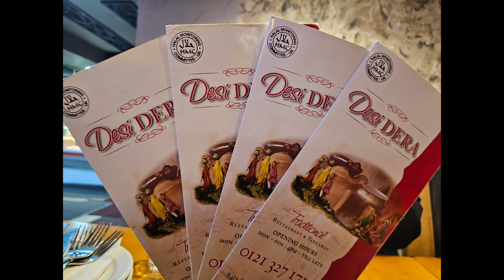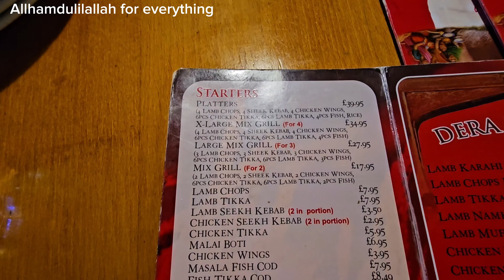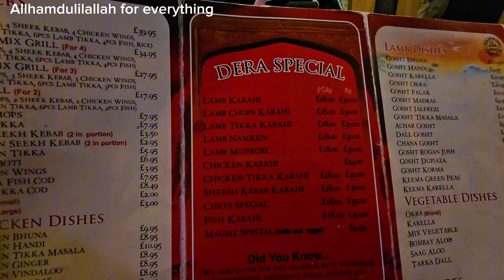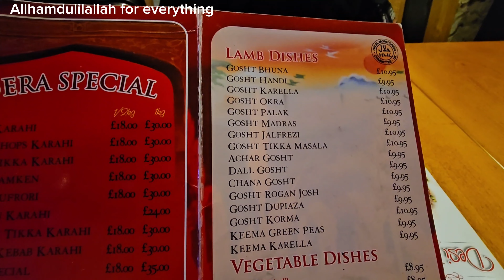Desi Dera alum rock food review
Assallamualaikum/ Hello, everyone